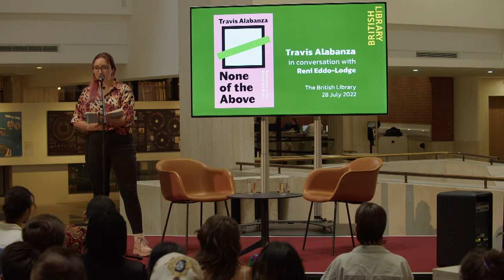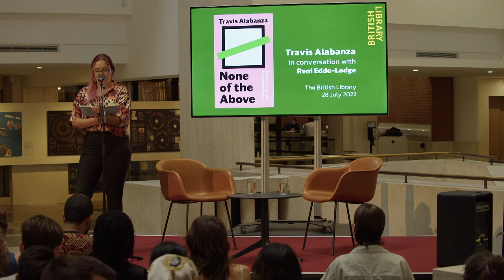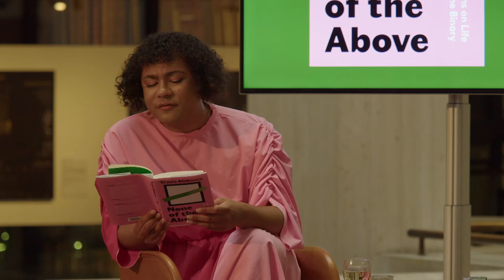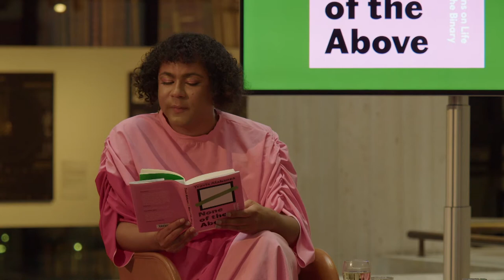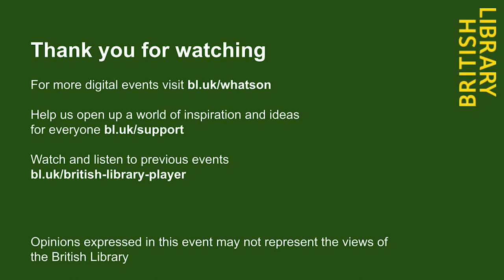None of the Above: Travis Alabanza in Conversation with Reni Eddo-Lodge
This event took place on the 28th of July 2022. The information below is correct as of the publication date.

Travis Alabanza is an award-winning trans writer and performer: the creator of the stage shows Burgerz and Overflow. They have now written an electric memoir, None of the Above, about what it means to live outside the gender boundaries imposed on us by society.

Travis talks to Reni Eddo-Lodge about their transformative experiences as a Black, mixed race, non-binary person and the phrases people have directed at them: from the deceptively innocuous to the deliberately loaded or offensive to the celebratory. Travis Alabanza turns a mirror back on society, to question the very framework in which we live and the ways we treat each other.

Travis Alabanza is an award-winning writer, performer and theatre maker. After being the youngest recipient of the Artist-in-Residency programme at Tate Galleries, Alabanza’s debut show Burgerz toured internationally to sold-out performances in the Southbank Centre, Sao Paulo, Brazil, and HAU, Berlin, and won the Edinburgh Fringe Total Theatre Award. In 2020 their theatre show Overflow debuted at the Bush Theatre to widespread acclaim, and later streamed online in over 20 countries. Their writing has appeared in The Guardian, Vice, gal-dem, BBC Online and Metro and have been published in numerous anthologies, including Black and Gay In the UK. They have given talks on gender, trans identity and race at universities including Oxford, Harvard, Bristol and more. In 2019 the Evening Standard listed them as one of the 25 Most Influential People under 25. More recently they were picked as one of Bernardine Evaristo’s ‘Ones to Watch’ in Sunday Times Style, and they were featured as one of Forbes’ 30 Under 30 2021.

Reni Eddo-Lodge is an award winning journalist, author, and podcaster who published the acclaimed Why I’m No Longer Talking to White People About Race in June 2017. The book went on to be a Sunday Times and New York Times bestseller, and in 2020 became the first book by a Black British author to top the UK book charts. Among numerous other awards and nominations, Why I’m… won the 2018 Jhalak Prize, the 2018 Bread and Roses Award for Radical Publishing, and a 2018 British Book Award for Narrative Non Fiction, and a 2018 public poll by Academic Book Week named it the most influential book written by a woman. The podcast, About Race with Reni Eddo-Lodge, premiered in March 2018. It was chosen as one of the best podcasts of 2018 by Apple Podcasts, Spotify, Harper’s Bazaar UK, The Guardian, British GQ and Wired UK. It’s since won three Lovie Awards. In 2019, Reni’s work earned her a place on Forbes’ European 30 Under 30 list.